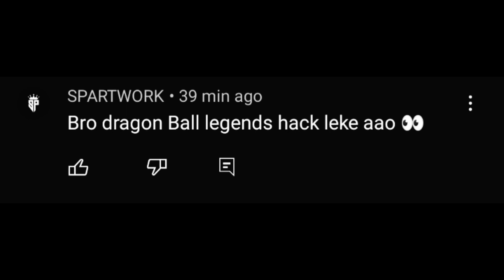Dragon Ball Legends | ModApk Download | Latest Version 4.18.0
APK Size--90MB
Total Download Size 5GB